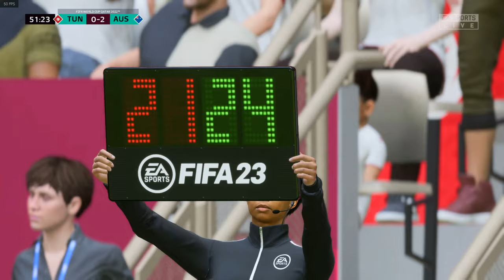FIFA 23 #21 : Tunisia v Australia - Group D - FIFA World Cup Qatar 2022™ [PC/Portuguese]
GOALS
● 03:00 Leckie (Australia)
● 07:01 McGree (Australia)
● 15:03 Laïdouni (Tunisia)

DIFFICULTY: Professional

● Image Sharpening: Off
● Ambiente Occlusion: Not supported for this application
● Anisotropic filtering: Off
● Antialiasing - FXAA: Off
● Antialiasing - Gamma correction: Off
● Antialiasing - Mode: Off
● Antialiasing - Setting: None
● Antialiasing - Transparency: Off
● Background Application Max Frame Rate: Off
● CUDA - GPUs: All
● Low Latency Mode: Off
● Max Frame Rate: Off
● Multi-Frame Sampled AA (MFAA): Off
● OpenGL GDI compatibility: Auto
● OpenGL rendering GPU: NVIDIA GeForce GTX 1650
● Power management mode: Prefer maximum performance
● Texture filtering - Anisotropic sample optimization: On
● Texture filtering - Negative LOD bias: Allow
● Texture filtering - Quality: High performance
● Texture filtering - Trilinear optimization: On
● Threaded optimization: On
● Triple buffering: Off
● Vertical sync: Off
● Virtual Reality pre-rendered frames: 1
● Virtual Reality - Variable Rate Super Sampling: Not supported for this application
● Vulkan/OpenGL preent method: Auto

IN-GAME SETTINGS
● Display Mode: Full Screen
● Frame Rate: Lock to 60fps
● Dynamic Resolution Scale: Off
● Strand Based Hair: Off
● Rendering Quality: Medium

PC SPECS
● OS: Windows 11 Home 64-bit
● GPU: NVIDIA® GeForce® GTX 1650 Mobile (4GB GDDR5)